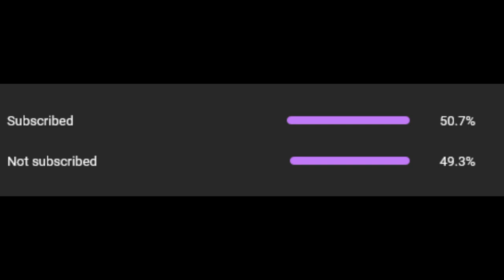rusty lake roots The Swing